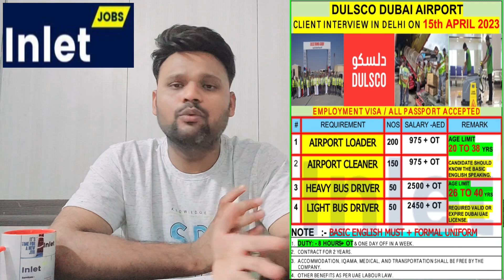DUBAI 🇦🇪 AIRPORT JOBS | interview in Delhi On 15.04.2023 @inletjobs #9310292532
🌇inlet jobs consultancy New Delhi & BIHAR

✅ Urgent Requirement for  | DULSCO DUBAI AIRPORT PROJECT UAE |

✅ Interview at inlet office Delhi on 15 APRIL 2023

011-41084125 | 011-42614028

🌆DELHI Address : - inlet Jobs, Building No-162/A, 2nd Floor, Sarai Jullena, Near Sukhdev Vihar Metro Station, Okhla, New Delhi